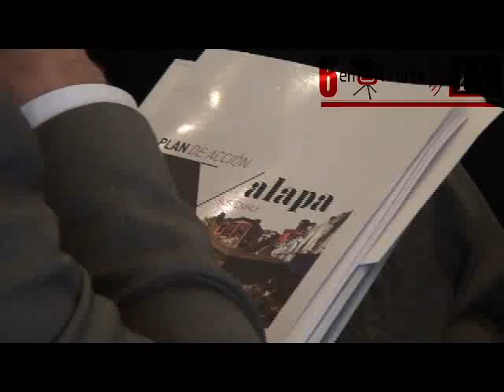Américo Presenta Plan de Acción Xalapa Sostenible